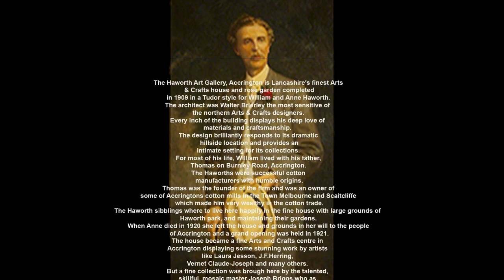ACCRINGTON LANCASHIRE HAWORTH ART GALLERY HOLLINS HILL HISTORY PART 1 INDUSTRIAL REVOLUTION HYNDBURN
These are the history details of the finest art gallery in the northwest in Accrington Lancashire with stunning pieces of art and the famous tiffany glass collection brought here by Joseph Briggs from America. The house was built by Walter Brierley in a tudor style in 1909 for the Haworth family Thomas Haworth. It was to become the retirement home of his sibblings William and Anne who where mill owners of the nearby scaitcliff and melbourne mill. Anne then left the house and park to the people of Accrington in 1921.